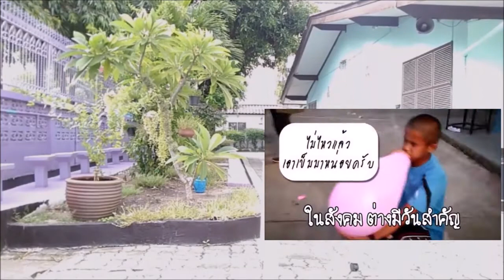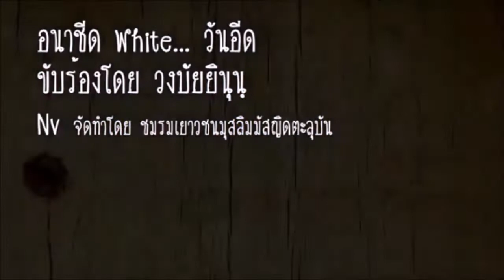อีดมุบารีอค โดย วงบัยยินูน ( ไวท์ชแนล ) 3,792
สถานที่ถ่ายทำ ด้านข้างมัสยิดบางกอก